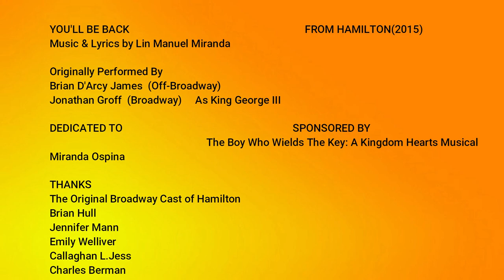You'll Be Back Cover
Here is something I have never done before: Doing a cover in my regular voice! Well, technically it's my British accent which you may hear some of my Harry Potter, Shrek, Obi Wan Kenobi or even Rolf (The Sound of Music).

Backup vocals by: Darth Vader and Elmo
 Anyways, King George III is one of my Hamilton dream roles, the other being Laurens/Philip Hamilton. I hope you all enjoy this video.
Save the Arts!